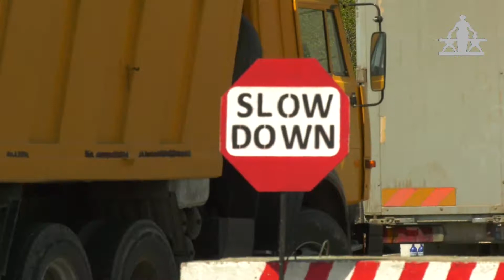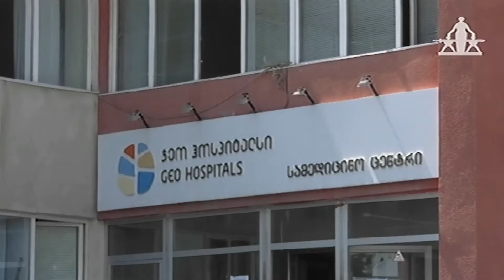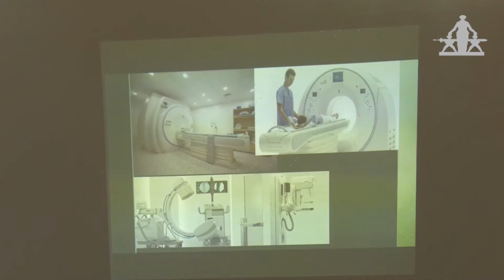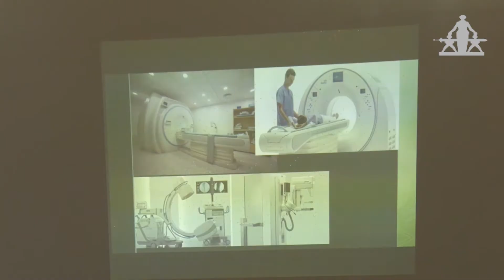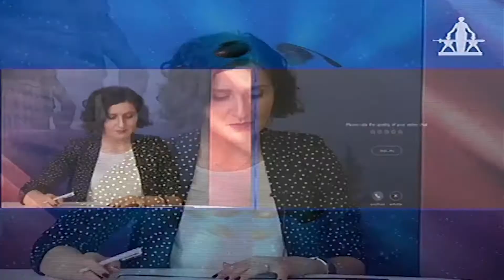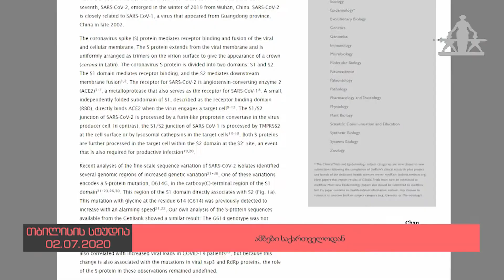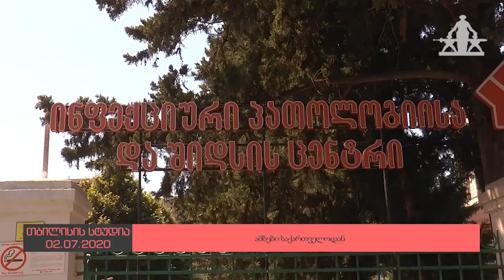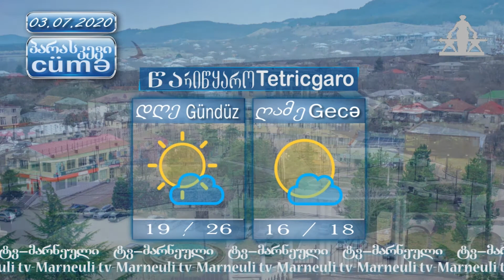მარნეული ტვ ახალი ამბების სპეციალური გამოშვება COVID19 (02.02.2020)